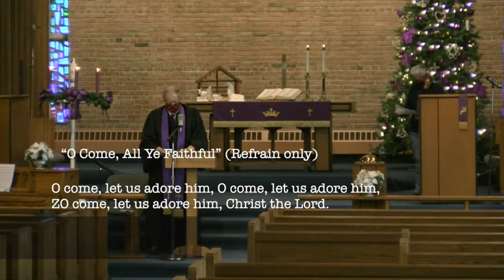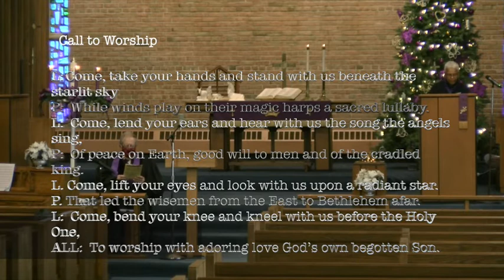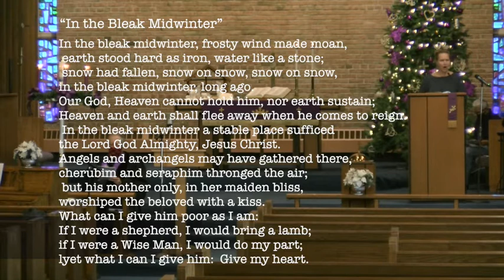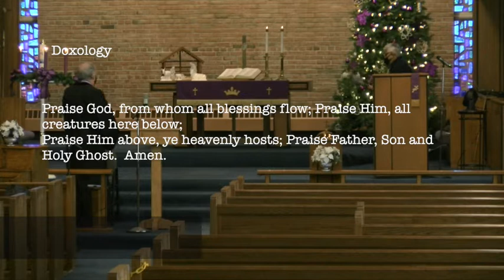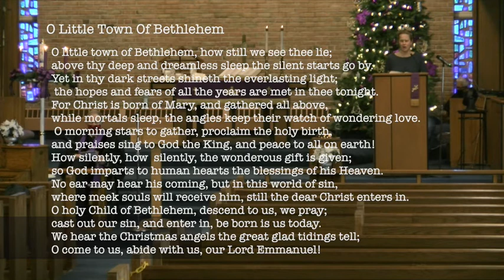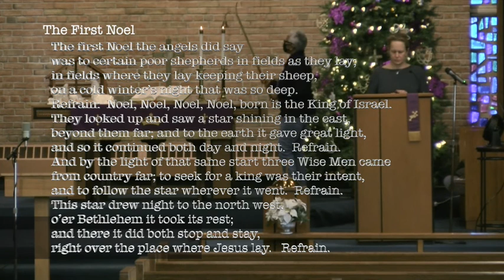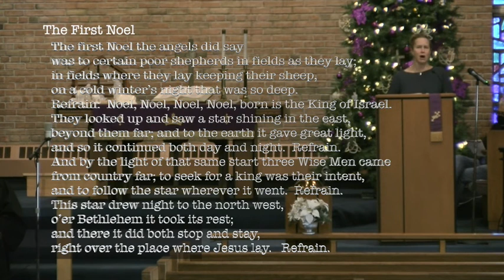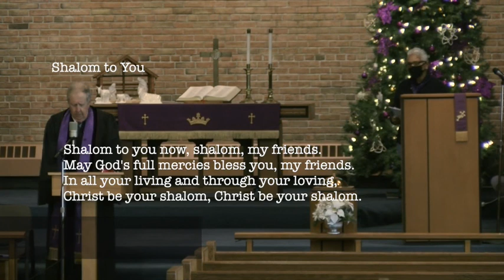St Paul December 20 20 Pastor Webster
St Paul United Methodist Church Pastor Brent Webster
Scripture  Luke 1: 47-55
Sermon "She Sang A Song."
St Paul United Methodist Church Bloomfield Hills Michigan.